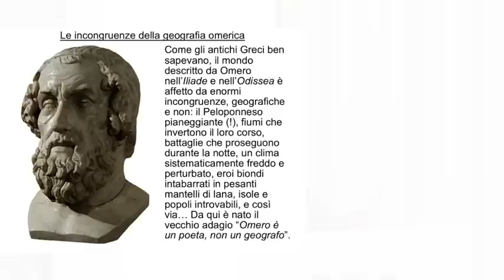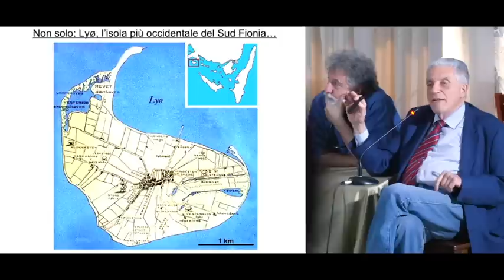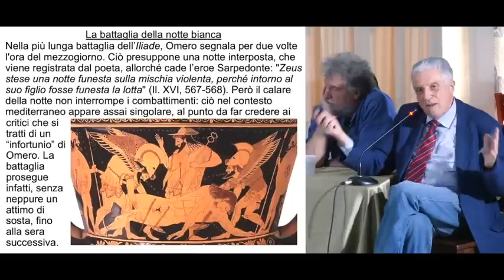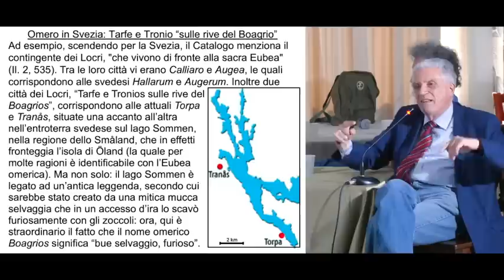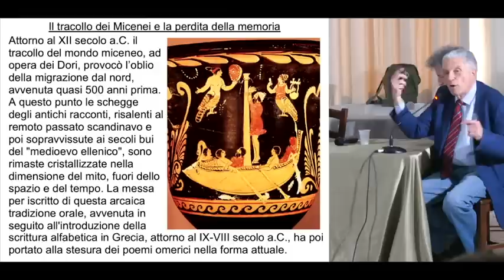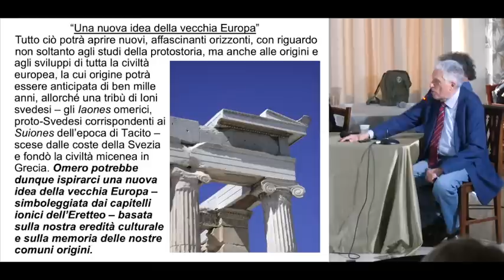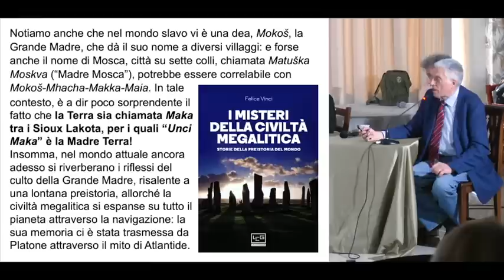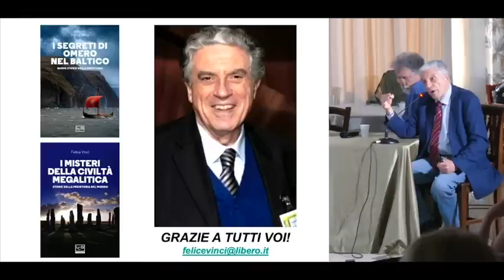Ing. Felice Vinci - Omero nel Baltico, il nome di Roma, e i Campi Elisi in Polinesia